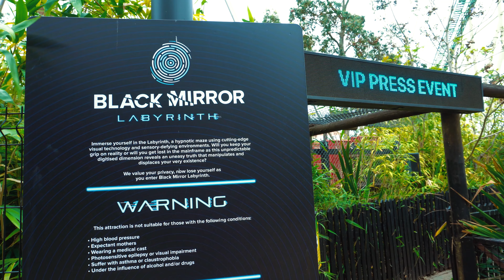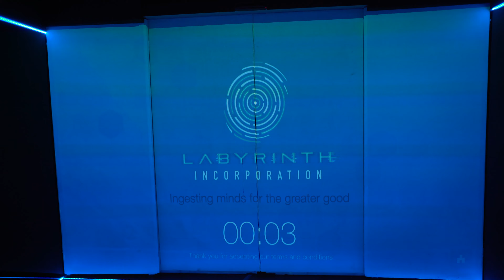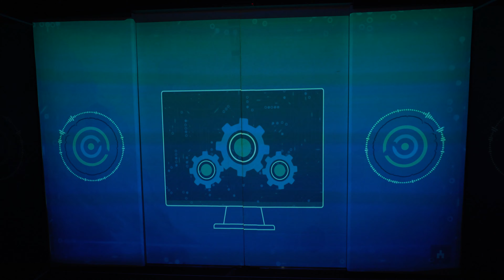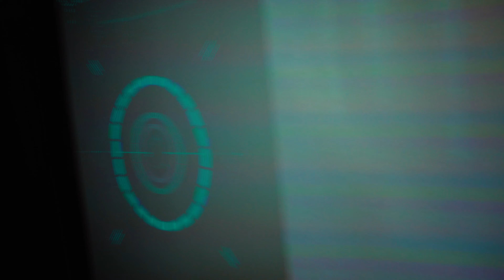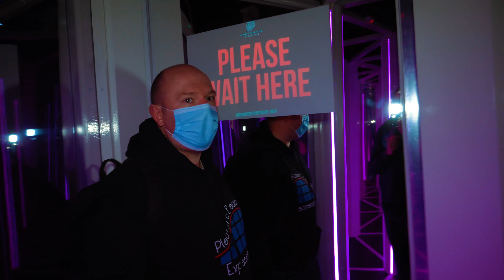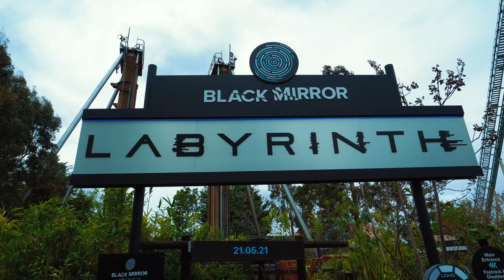Black Mirror Labyrinth Walkthrough & Review | NEW at Thorpe Park 2021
Inside Thorpe Park's brand new attraction Black Mirror Labyrinth which is now open. In this video we check out the new attraction whilst filming the whole experience as well as giving our reviews after we'd experienced it.

Our Gear;
Panasonic HC-VX980
Sony A6400
RØDE Lavalier GO Professional-grade wearable microphone
RØDE VideoMic
Olympus LS-P4 HI-RES Audio Recorder